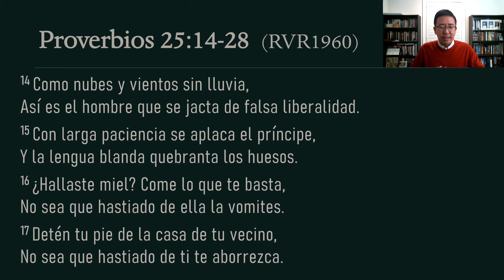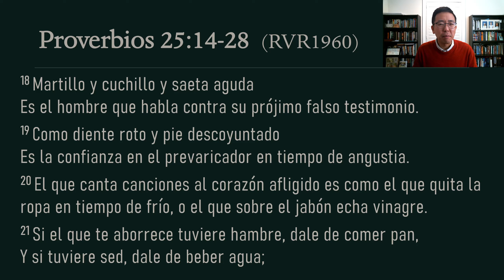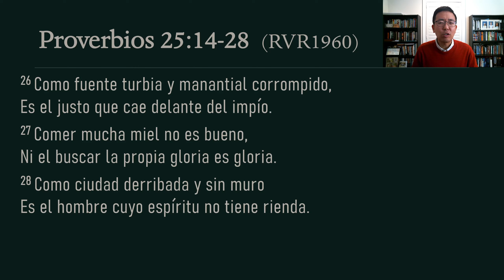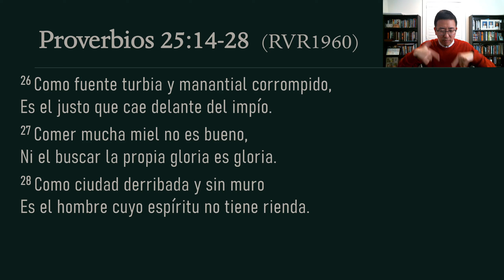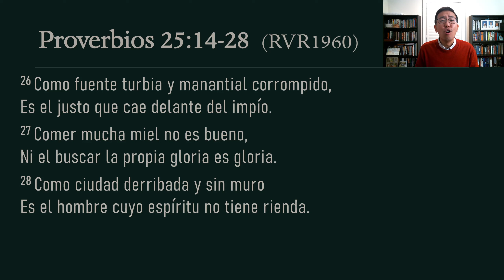Oracion 12/16/23 - Proverbios 25:14-28- La sabiduria es practica y no teorica - tiene que ser vivida